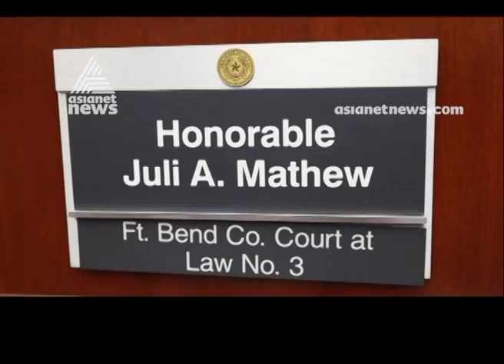First Malayalee Woman Judge in Texas; Juli A Mathew | America Ee Aazhcha 20 May 2019